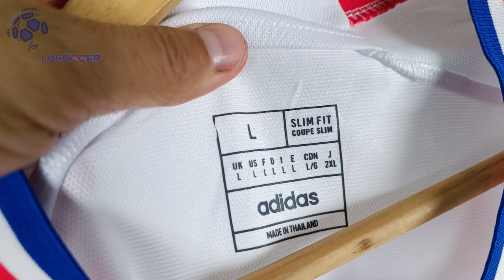Olympique Lyonnais Home Jersey 23/24 (LUSoccer) Fan Version Unboxing Review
Discover the Olympique Lyonnais Home Jersey 23/24 (Fan Version)
Watch till the end to see how the Olympique Lyonnais Home Jersey 23/24 (Fan Version) fits!

The Olympique Lyonnais Home Jersey 23/24 (Fan Version) costs only 35.99 $! ** Shipping INCLUDED **

Find out the measurements of the Olympique Lyonnais Home Jersey 23/24 (Fan Version).
Size: Large
Height: 175 cm (5 ft 9 in)
Weight: 70 Kg (154 lbs)

Timecodes
00:00 Overview
00:19 Details View
01:08 Ranking
01:48 Dimensions & Try On

Please watch the Olympique Lyonnais Home Jersey 23/24 (Fan Version) video review in 1080p (HD)